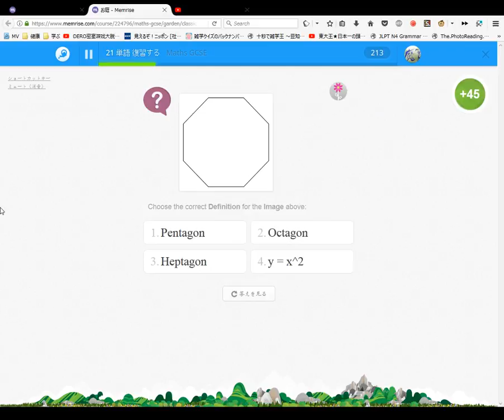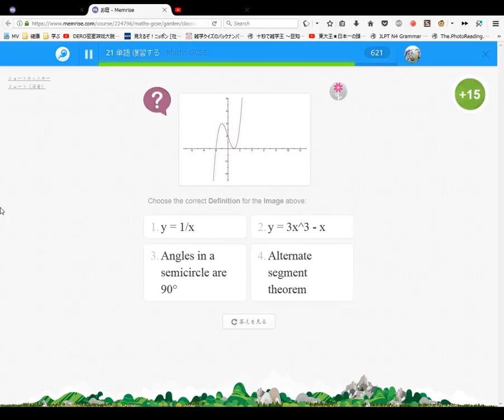Maths GCSE 49 #5